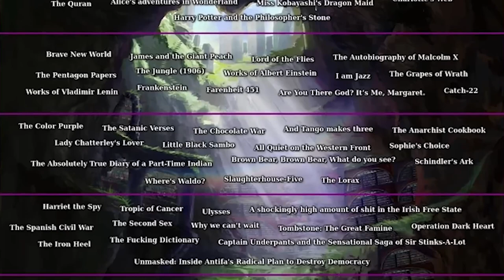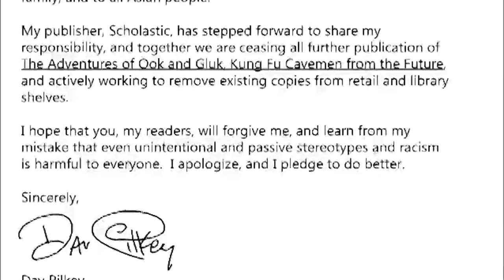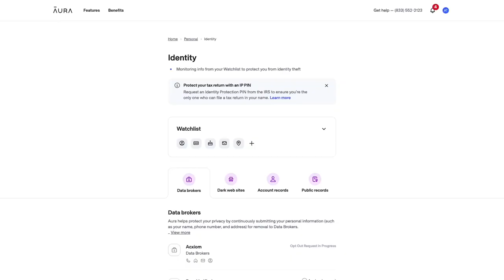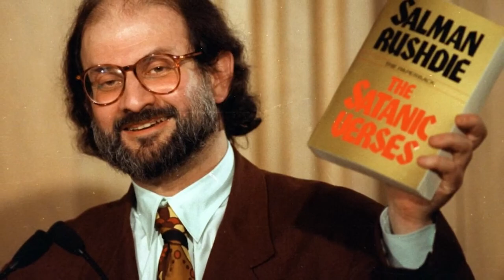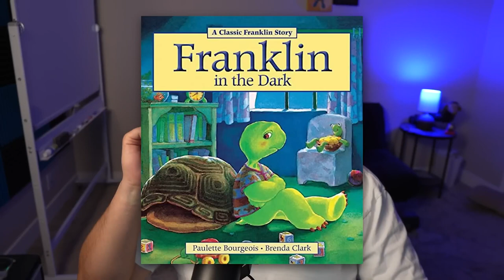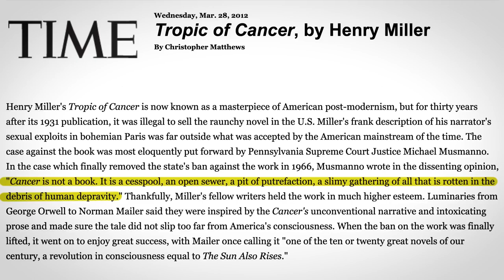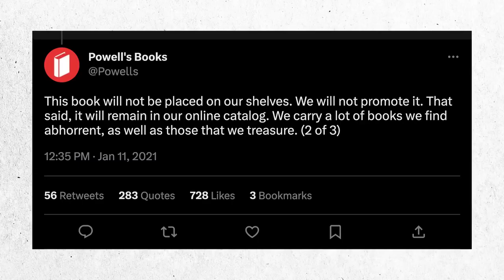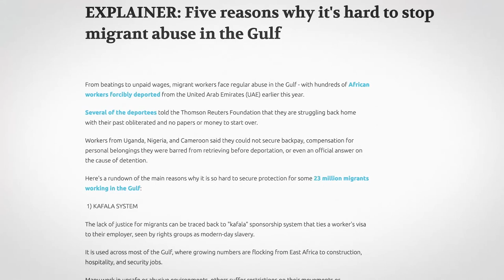The Banned & Censored Books Iceberg Explained (Dantavius Reupload)